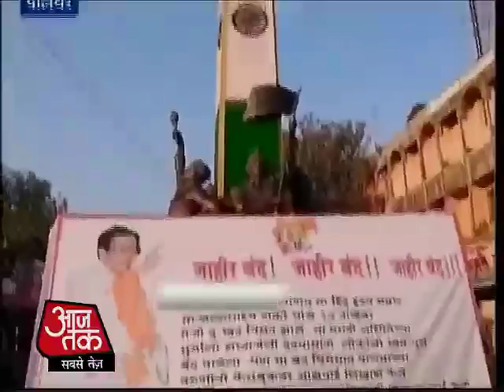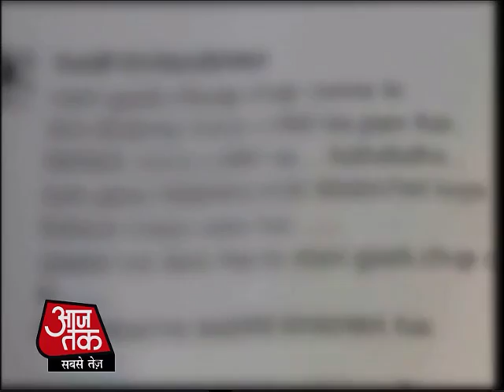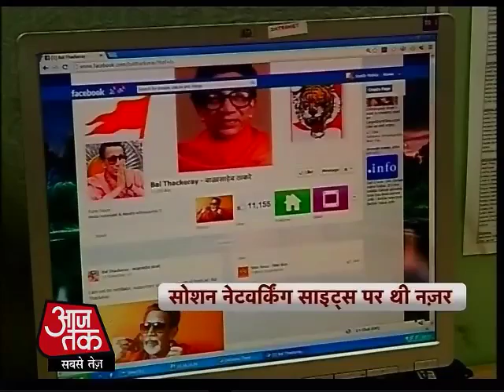फेसबुक कांडः थम नहीं रहा है विवाद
फेसबुक कांड को लेकर ठाकरे खानदान का फसाद थमता नजर नहीं आ रहा. शिवसेना ने राज्य सरकार के खिलाफ कड़े तेवर दिखाते हुए ठाणे के पालघर को बंद करा दिया. शिवसेना ने बंद को कामयाब बताया और बाल ठाकरे के खिलाफ फेसबुक कमेंट करने वाली लड़कियों पर पुलिस की कार्रवाई को जायज ठहराया.